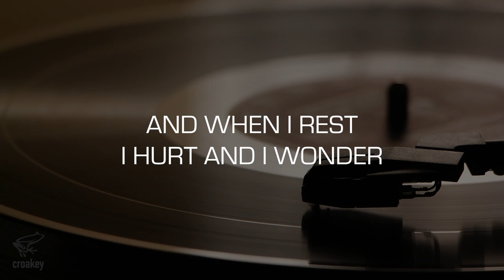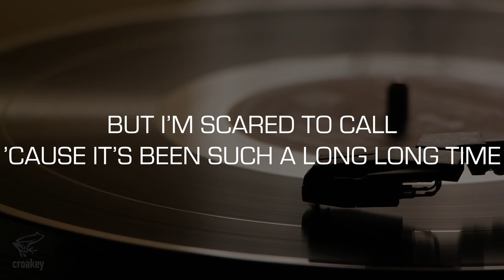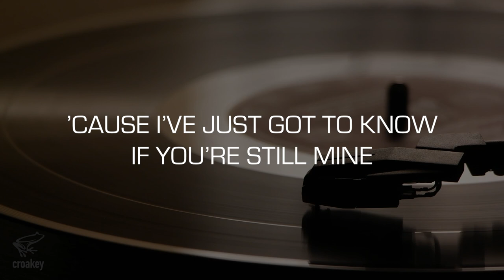Practice Track: Echo Valley 26809 (David Cassidy)